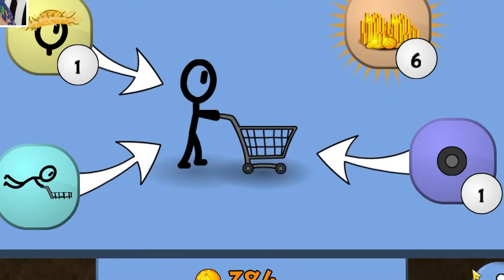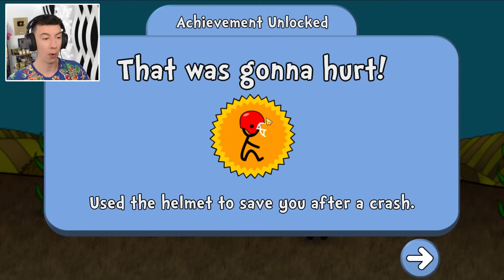J'ai poussé un caddie à 999999999 km/h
➖ Suis moi! ➖